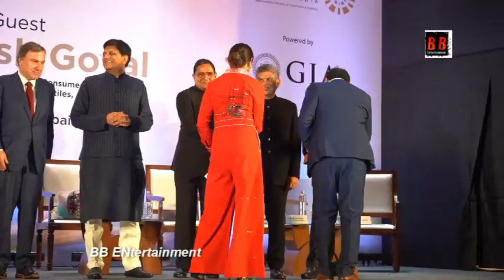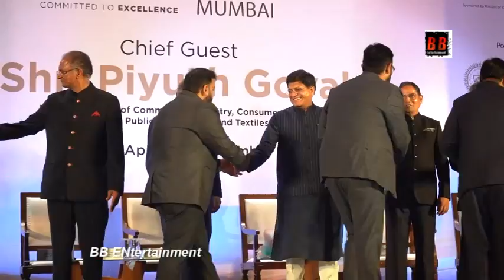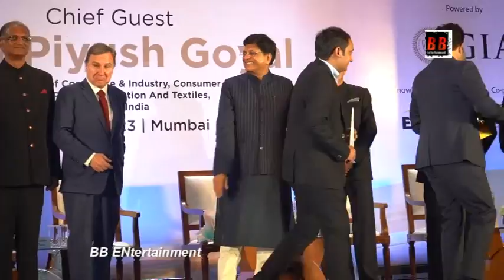Union Minister Shri Piyush Goyal at GJEPC's 49th India Gem & Jewellery Awards 2023